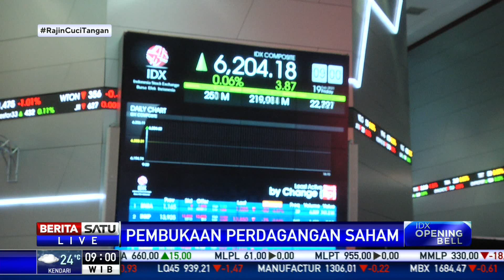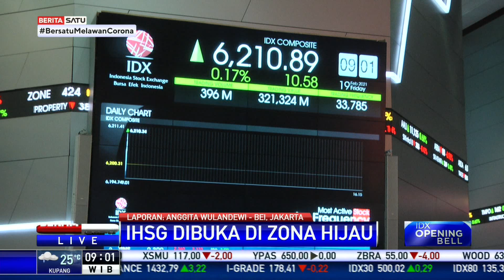IHSG Jumat (19/2) Pagi Dibuka di Zona Hijau, Menguat 0,07 Persen